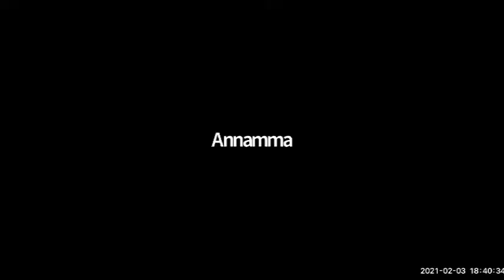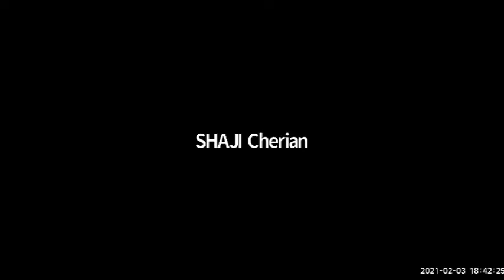SGJVMV Teachers Meeting on 3rd Feb 2021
Teachers Meeting - St. Gregorios Jubilee Veda Maha Vidyalaya Kuwait on 3rd Feb 2021